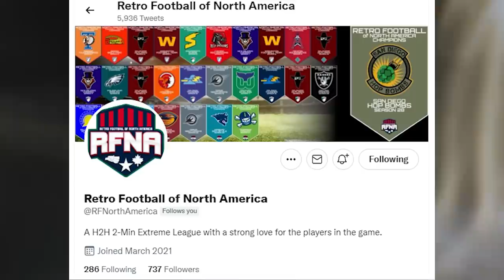RETRO BOWL SUNDAY NIGHT FOOTBALL | Ep. 7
Retro Bowl on Prime Time TV! Houston hosts New England in Week 9 of the season, needing a win to stay in the playoff hunt.  I retconned Savage's voice to make it more unique and some of the names of players around the league to set up stories for later in the season.

Please ask about joining if you want a competitive way to play Retro Bowl with people that do in-depth features like all star teams, MVP voting, a college draft system, team rankings, spreads, detailed league history, and a bunch more.  Alright, that's lots of shilling but I think it is cool.